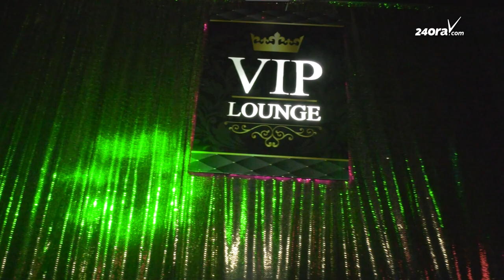Club Miami Aruba a habri den Weststraat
Diabierna ultimo tabata un fecha special pa centro di Oranjestad mirando cu un nightclub nobo a habri su porta. Ta trata di un luga cu tur hende ta cuminsa comenta di dje wardando ki dia ta habri oficialmente.